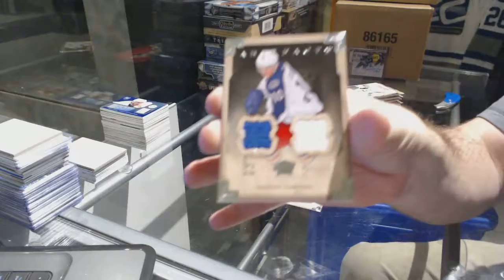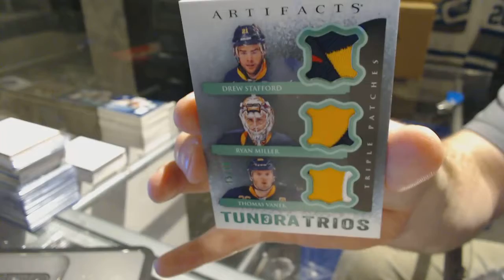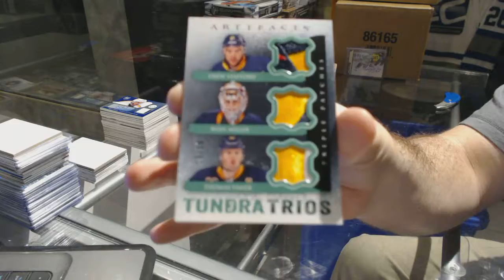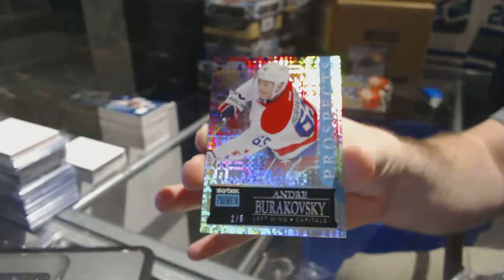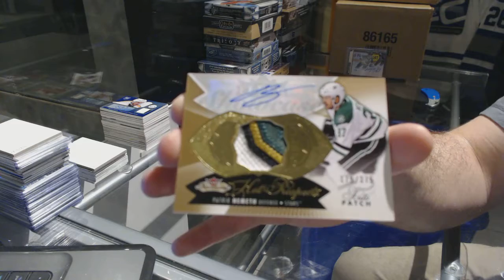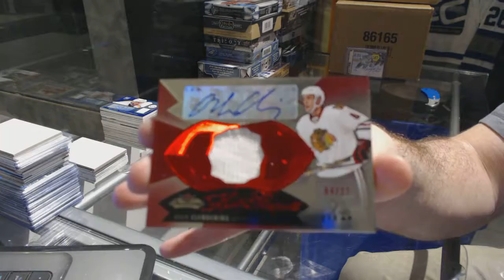13-14 UD Artifacts & 14-15 UD Fleer Showcase Hockey Box Break - C&C GB #7331